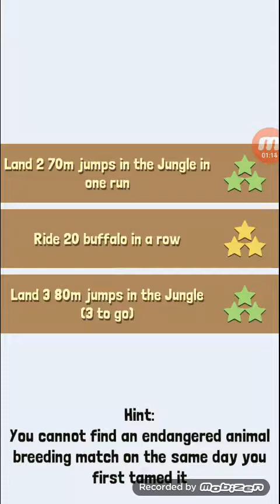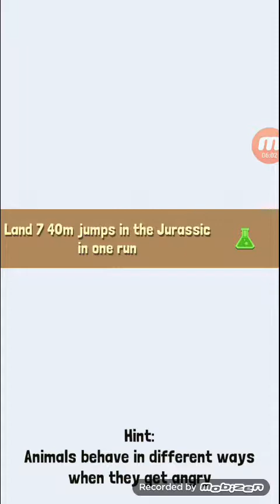Listový brontosaurus? Rodeo Stampede